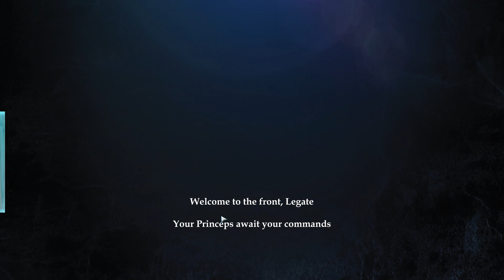Imperial Titans vs Chaos Titans! - 5000 Points, Skirmish Gameplay, Adeptus Titanicus: Dominus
I am a big fan of Warhammer 40K Universe and I want to show you a lot of videos about Strategy Games such as Battlefleet Gothic: Armada and Warhammer 40K: Dawn of War on this channel.